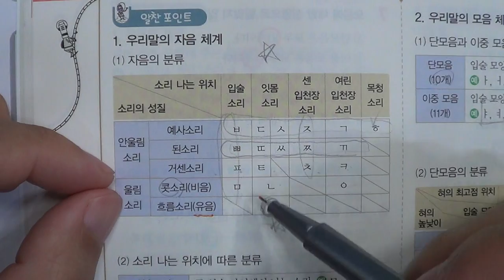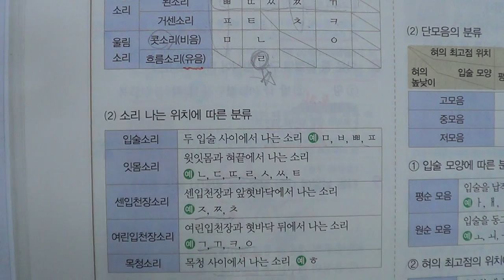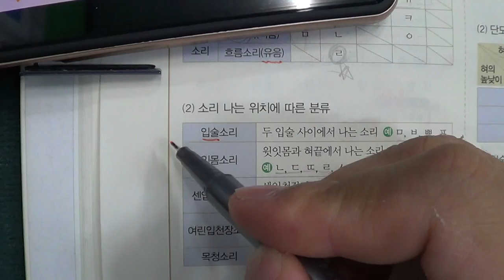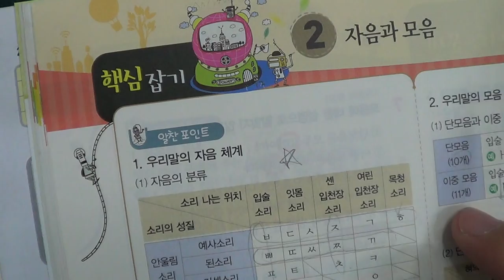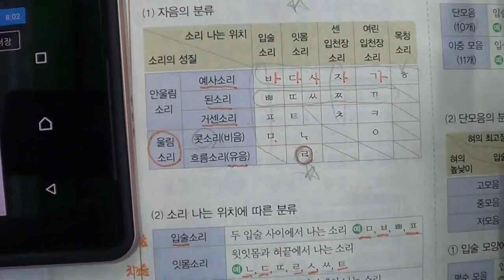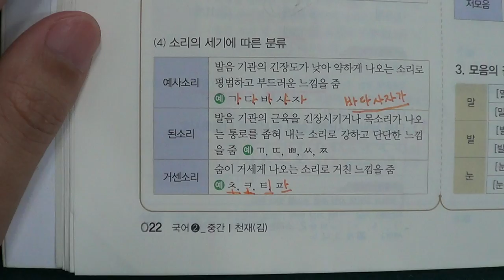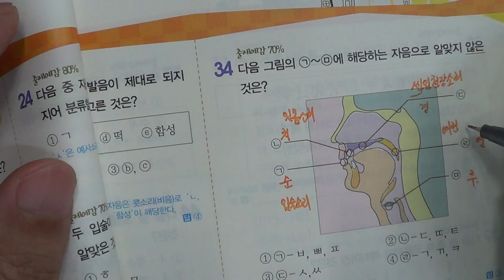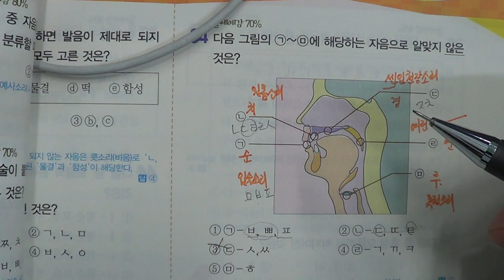■중등부 1학년 국어 2단원 2 자음과 모음■2학기 중간고사■송도신도시 송도 학원 종합학원 신송중 박문중 신정중 해송중 먼우금초 신송초 송원초 송명초 명선초 신정초 해송초